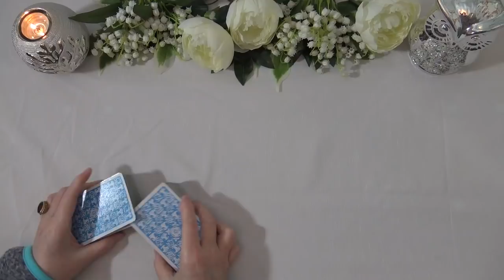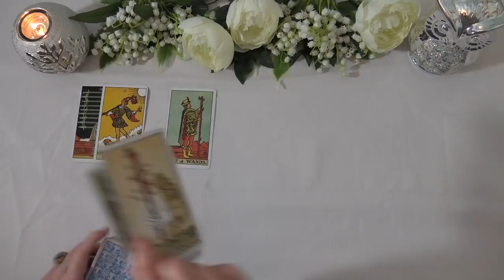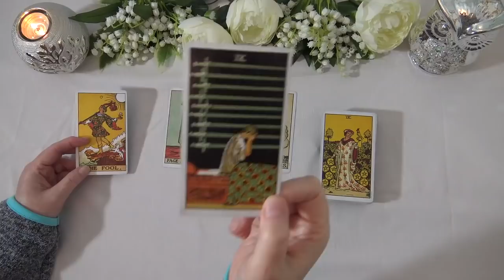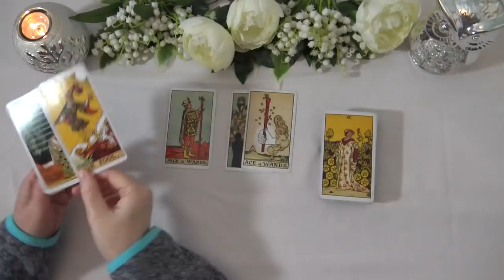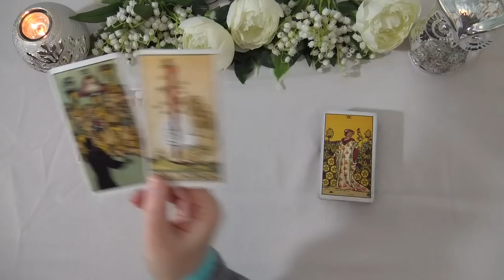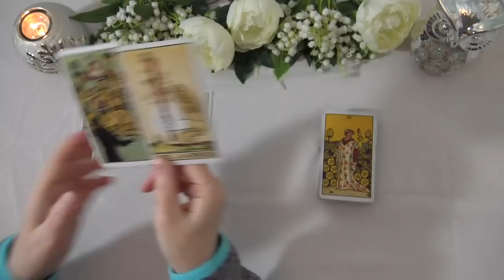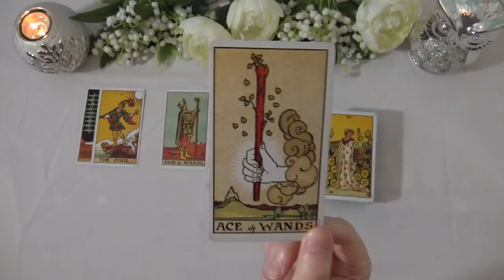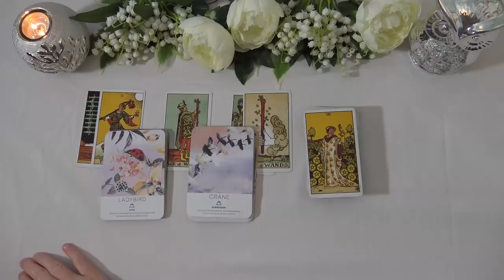SAGITTARIUS WEEKLY TAROT "OPPORTUNITY SAGITTARIUS!" December 28th 2020-January 3rd 2021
Andrea xx